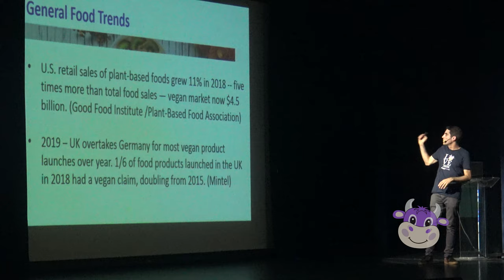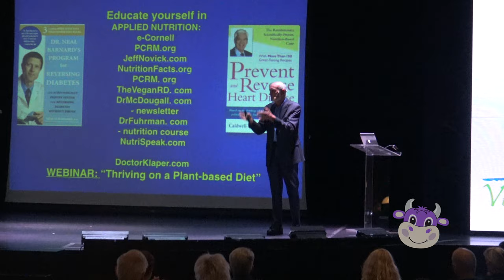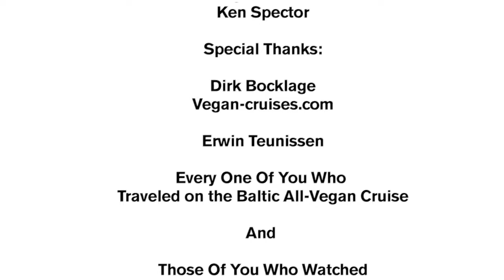Vegans NEED To Know THIS - Dr. Michael Klaper Interview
Vegans NEED To Know THIS - Dr. Michael Klaper Interview by HappyCow's Ken Spector.

Dr. Michael Klaper is an American physician, internationally-recognized teacher, and he speaks regularly on diet and health. In addition to his clinical practice and private consultations with patients, he is a passionate and devoted educator of physicians and other healthcare professionals about the importance of nutrition in clinical practice and integrative medicine.  He advocates rearing children on vegan diets throughout their entire lifetimes, beginning with the vegan mother's pregnancy.

Dr. Michael Klaper graduated from the University of Illinois College of Medicine in 1972. He served a medical internship at Vancouver General Hospital in British Columbia, Canada and received training in surgery, anesthesiology, and orthopedics at the University of British Columbia Hospital in Vancouver. Additionally, he was trained in obstetrics at the University of California Hospital, San Francisco.

As his medical career progressed, Dr. Klaper began to realize (true to what science is bearing out today) that many of the diseases his patients presented – clogged arteries (atherosclerosis), high blood pressure (hypertension), obesity, adult-onset diabetes and even some forms of arthritis, asthma, and other significant illnesses – were made worse or actually caused by the high sugar, high fat, high salt, overly processed, animal product-based, Standard American Diet (S.A.D.).

Dr. Michael Klaper is licensed to practice medicine in California and Hawaii.

Watch HappyCow's Ken Spector in-depth interview Dr. Klaper about what vegans and others should do to avert various diseases, why meat is so addictive, how to prepare your food, and much more.